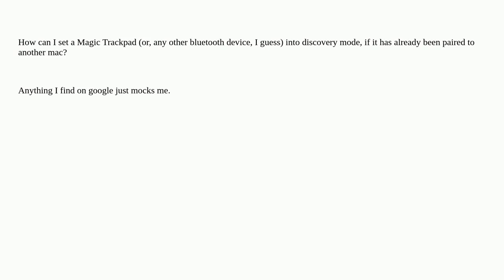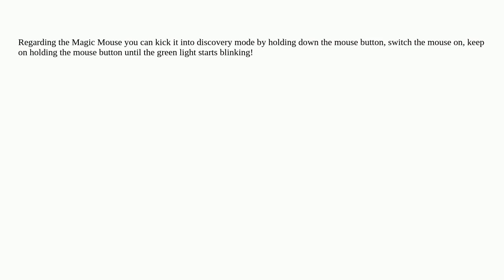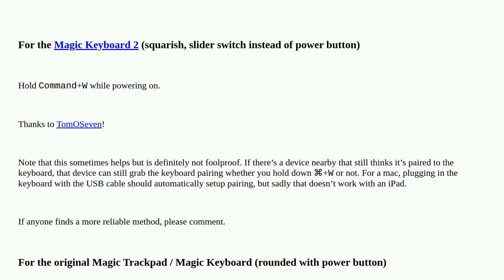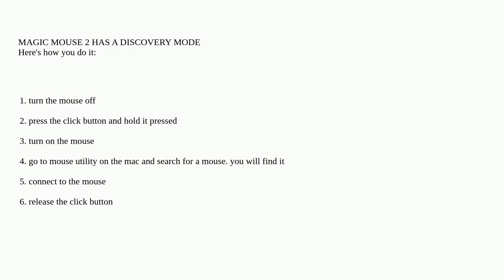Apple: How to set already-paired bluetooth devices again into discovery mode?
How to set already-paired bluetooth devices again into discovery mode?

A special thanks goes out to the awesome community

  bluetooth mouse magic-trackpad